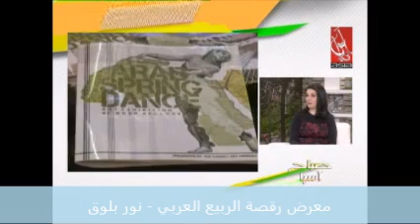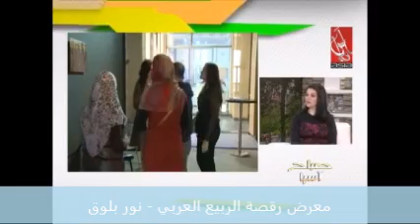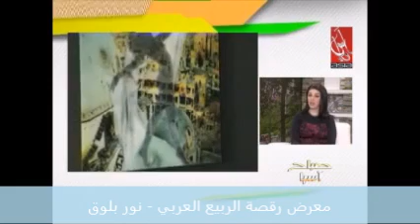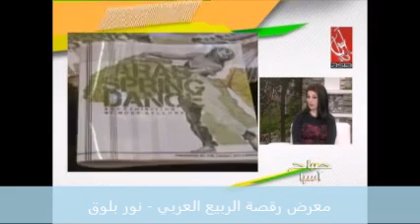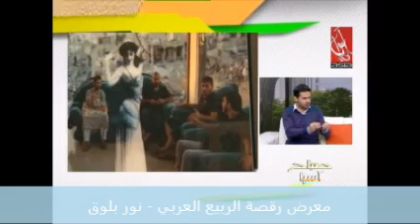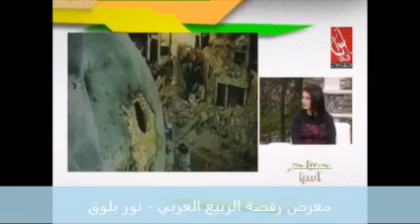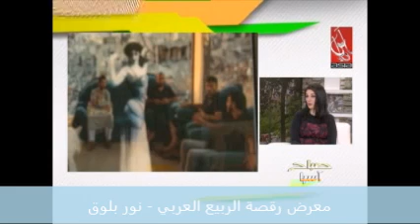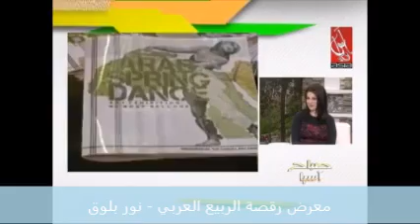Interview with the Lebanese Artist Nour Ballouk about her solo exhibition "The Arab Spring Dance"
معرض رقصة الربيع العربي للفنانة التشكيلية نور بلوق , مقابلة على قناة أسيا الفضائية
Interview with the Lebanese Artist Nour Ballouk on Asia Sat TV station